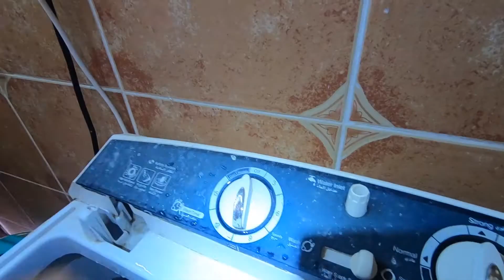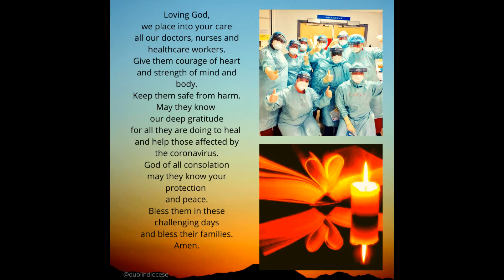another frontliner...may u rest in peace!..our condolences to your family!..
please end this pandemic almighty creator